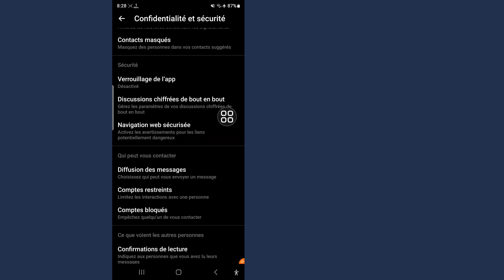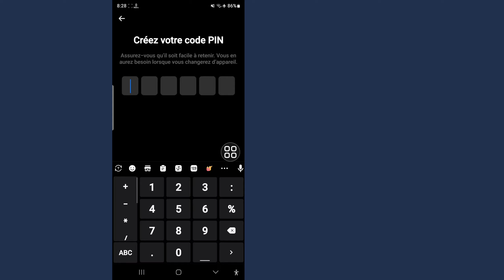Comment réinitialiser le code PIN de chat crypté de bout en bout sur Messenger - 2024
Je vais vous montrer comment réinitialiser le code PIN de chat crypté de bout en bout sur Messenger Regardez cette vidéo et apprenez comment réinitialiser le code PIN de chat crypté de bout en bout sur Messenger.

💁 Autres requêtes connexes :

comment réinitialiser le mot de passe crypté de bout en bout dans Messenger iPhone,
comment réinitialiser le code PIN du mot de passe crypté de bout en bout dans Messenger,
Messenger met à niveau le code PIN de sécurité,
Comment restaurer le cryptage de bout en bout dans Messenger ?,
désactiver le cryptage de bout en bout Messenger